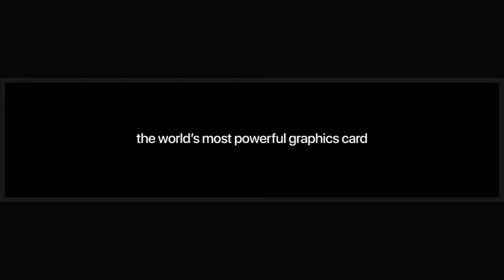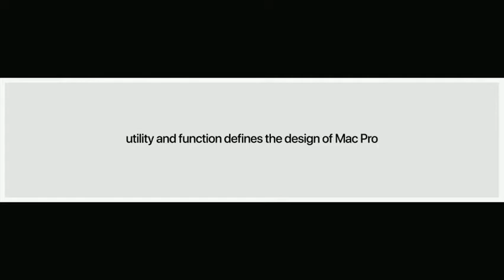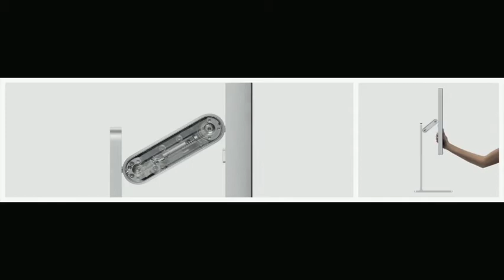Mac Pro and Pro Display XDR | Apple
Hello Friends ,

• Trailer Videos
• Tech Videos
• Video Editing Tutorial
• Motivational Videos
• Automobile Videos
• Technology Videos